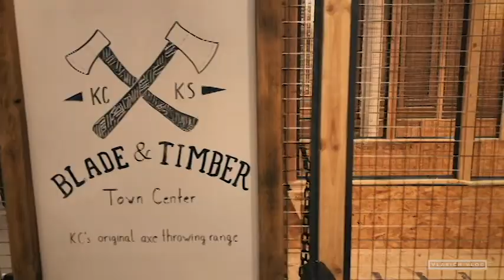Axes, Breweries, BBQ, Distilleries, Football, and Christmas Program / / My crazy couple of days!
Many frustrations lately regarding Adobe Premiere, but trying to power through! On top of not being able to render at a reasonable rate, it has been only rendering at 720p. needless to stay work has been crazy and a lot has happened over the last few days!